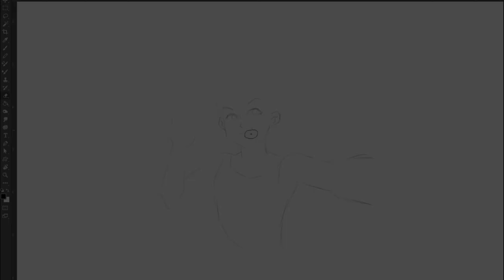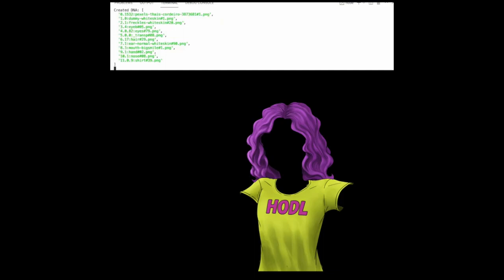Little Travelers NFT - a sneak peek of the collection in the making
Did you know the Little Traveler NFTs were hand-drawn?

Little Traveler NFTs are still mintable for free (pay for gas)! 💥 🚀

You can also do it by buying the $TRIPS token, but remember: if you mint a Traveler Loot, you can mint a Little Traveler for free and you'll have two OG NFTs 😎 !

2. Once you owned a Traveler Loot, mint your Littletraveler